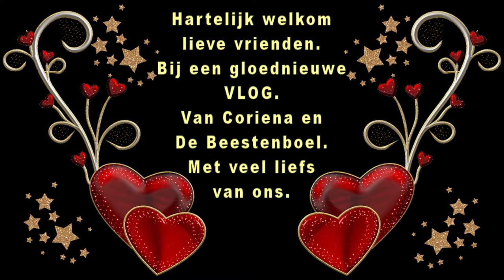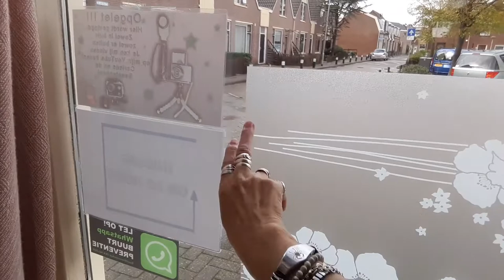Maandag 5 oktober natte drukke dag met Astrid mijn HHZ #901